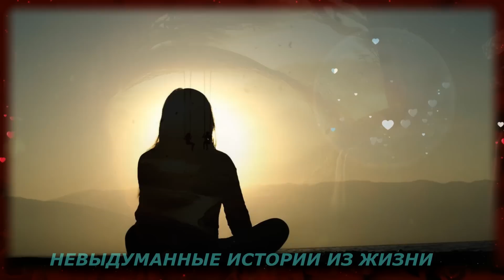📌ИЗМЕНА🟥Истории из жизни🟥Аудио рассказы🟥Жизненные истории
✔️ИЗМЕНА - - Мне кажется, сынок, папа скоро от нас уйдет,  Он мне изменяет. Почти полгода...
- Пусть катится тогда, мы и без него проживём! Зачем нам дома изменник?

Мы хотим выразить свою благодарность видеохостингу YouTube за возможность выкладывать наши истории и продвигать их. Мы также хотим отметить, что все  истории на канале взяты из открытых источников. Мы благодарим YouTube за то, что он предоставляет  возможность поделиться своим творчеством и находить новых поклонников. Благодаря YouTube мы легко и удобно находим многих зрителей по всему миру.